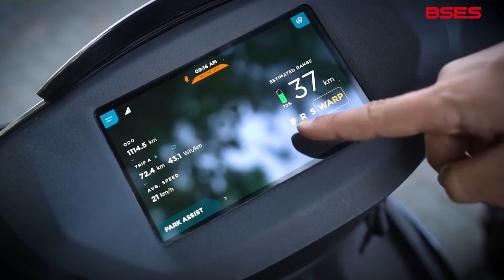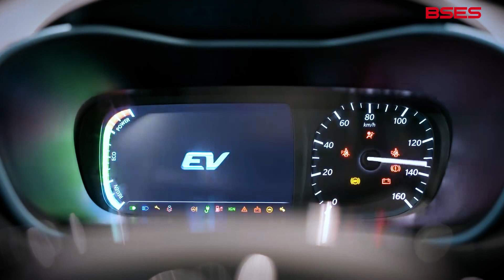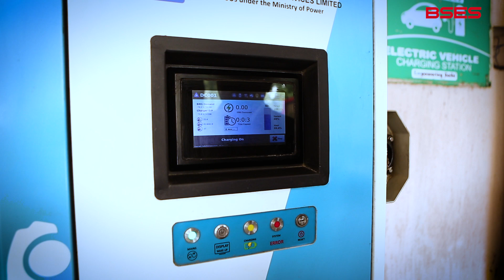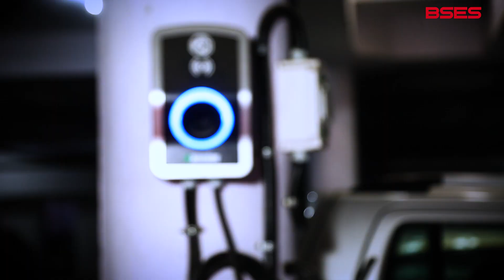Get an EV Charging Station Installed hassle free at your premises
Under a unique concept, BSES consumers can easily get a quality EV Charging station installed at their homes, group housing societies, multi-story apartment complexes, RWAs offices, commercial shops etc through a single window system & discom empanelled vendors.